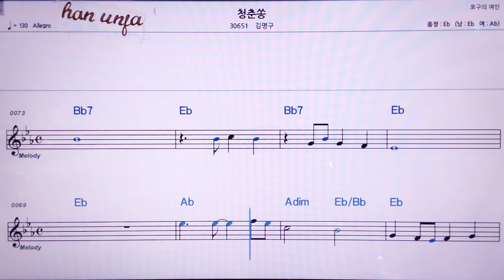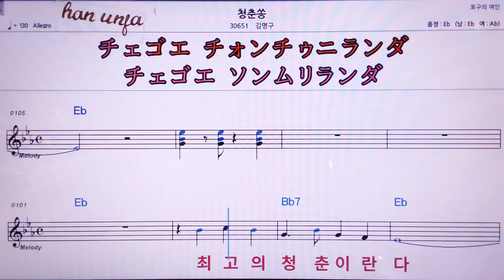💖청춘 쏭/김명구 👍MR,노래방, 악보, 코드,Karaoke With Sheet Music